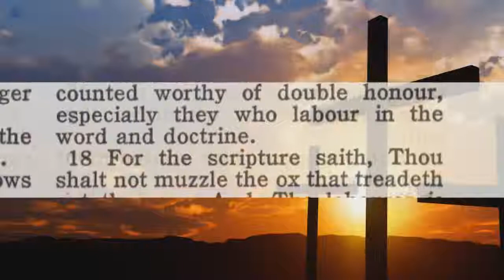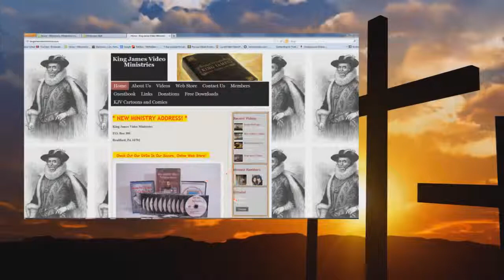Audio King Solomon History s Greatest Celebrity